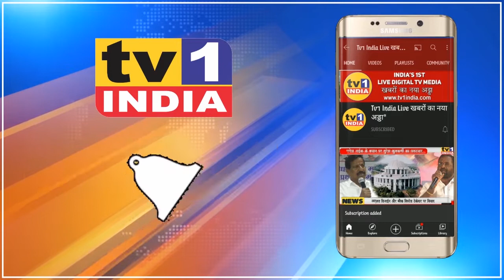Ghansoli के RLG हास्पिटल पर मनमानी लूट का आरोप । यूथ congress की शिकायत के बाद अस्पताल पर केस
नवी मुंबई में जबसे कोरोना महामारी बढ़ी है प्राईवेट हॉस्पिटलों में इलाज के नाम पर लूट का कारोबार चलने लगा है. ताजा मामला घणसौली के आरएलजी हेल्थकेयर हॉस्पिटल का है जिस पर इलाज के नाम पर कोरोना मरीजों से 3 से 5 लाख का बिल वसूलने का आरोप है.  परिजनों की शिकायत पर आज यूथ कांग्रेस पदाधिकारियों ने इस हॉस्पिटल के खिलाफ हल्लाबोल किया और मनमानी बंद करने की मांग की.